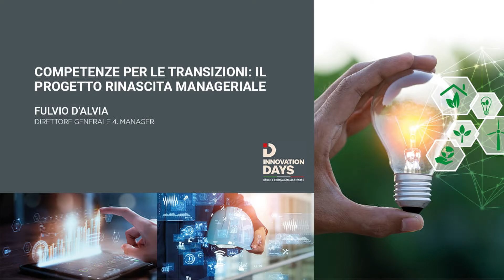Intervento DG D’Alvia Innovation Days 10 maggio 2022